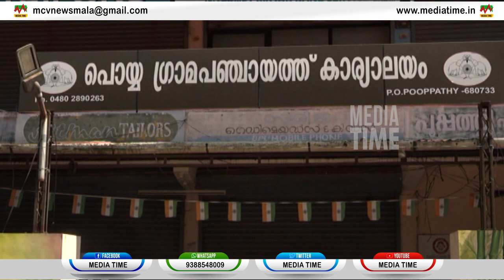നവകേരള സദസ്സിന് ഫണ്ട് നല്‍കേണ്ടതില്ലെന്ന് കുഴൂര്‍,പൊയ്യ പഞ്ചായത്തുകളുടെ തീരുമാനം